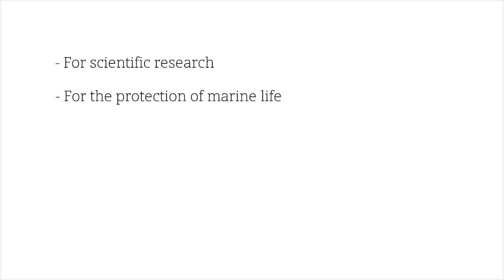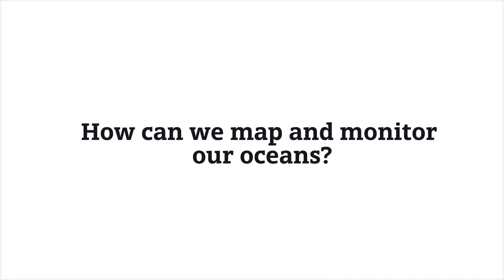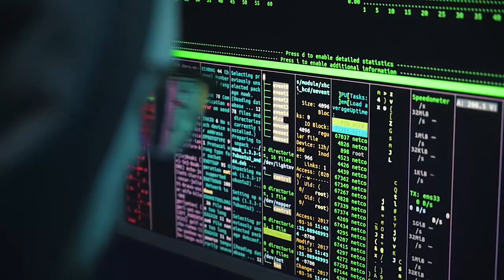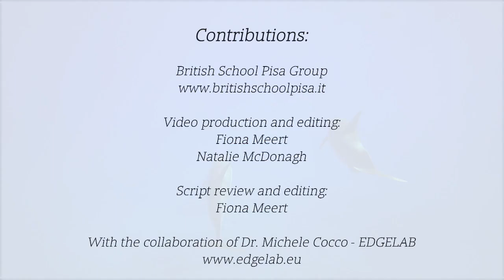GSS - Protecting 'Planet Ocean'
As Arthur C. Clarke once said, "How inappropriate to call this planet Earth when it is quite clearly Ocean."

This video is about the importance of exploring, mapping and monitoring our oceans, for scientific research, for the protection of marine life, for the discovery and mapping of marine archeological sites and, equally importantly, for the monitoring of sea temperatures, levels of salinity, acidity, chemicals, pollution etc.

As little as 5% of the ocean has been explored and charted by humans, with less than 25% of the seafloor having been mapped using high-resolution technology. By contrast, 100% of the surface of the moon has been filmed in HD.

Mapping is a costly and complicated operation, however, with the right know-how and sufficient funding, huge advancements are already being made in this field.

Dr. Michele Cocco is the CEO and founder of Edgelab, a company based in La Spezia, a busy port in the north of Italy. The company is run by a small team of sea technology lovers, whose main concern is the protection of biodiversity and who have always been fascinated by the mystery surrounding the deepest oceans, the last unknown frontier on our planet.

Developed for use in EFL classrooms, co-funded by Erasmus KA2 project "Green Standard Schools", project number 2021-1-HR01-KA220-ADU-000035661.